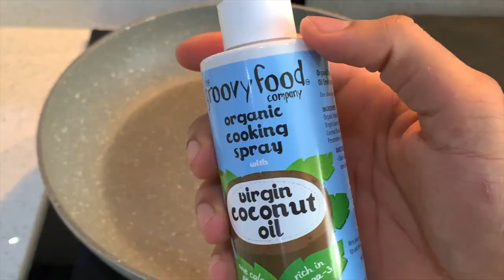Day in the life of a Uni Student & Bodybuilder | Shoulders & triceps workout | Life ambitions...